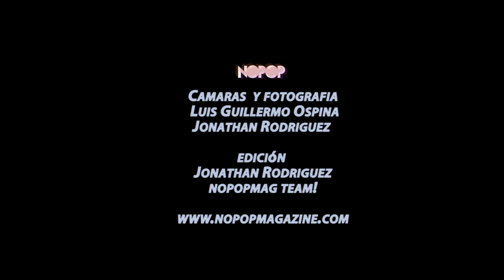Short video -- festival de la bajada 2013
Short video --  festival de la bajada -- nopopmag!!